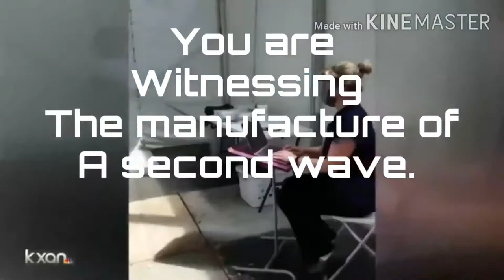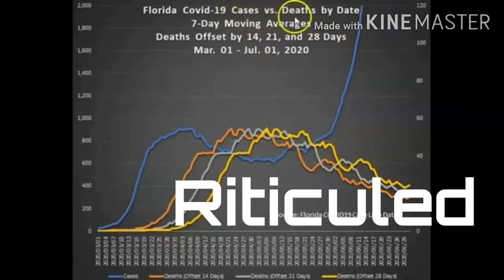[MIRROR] Mass DNA Giveaway? Manufactured Second Wave?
Mirrored from Platos Zoodiac2 - Do give Him a sub!

Shall We solve for the fear porn peddlers?